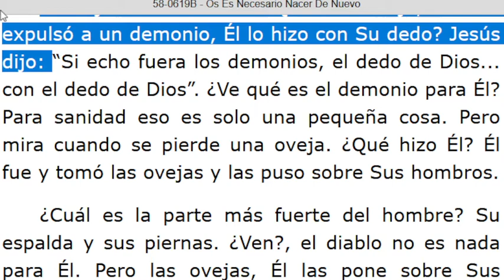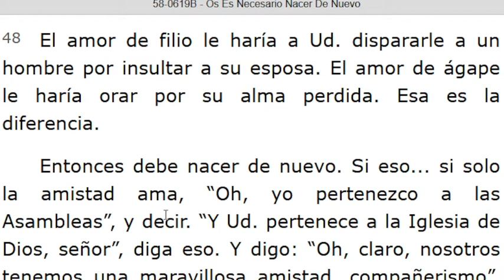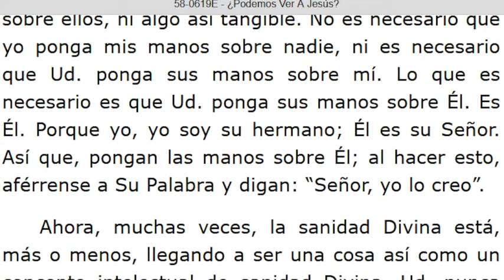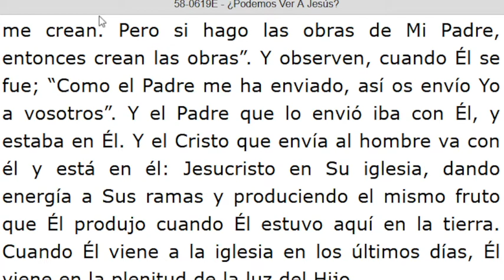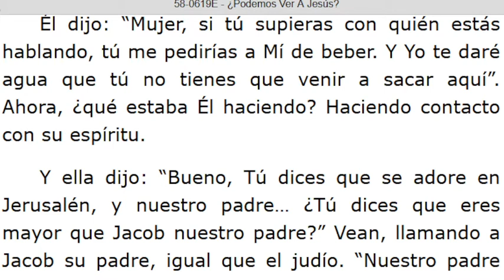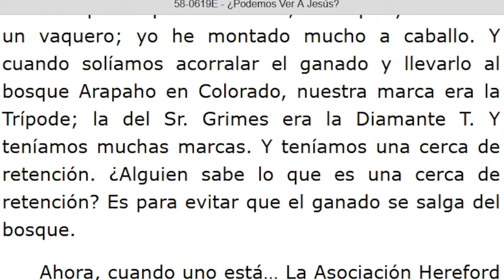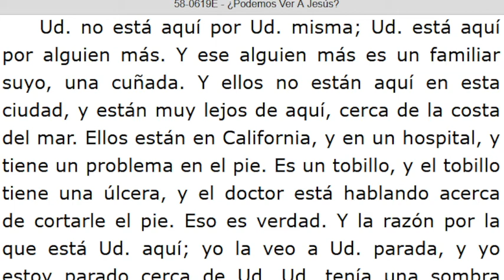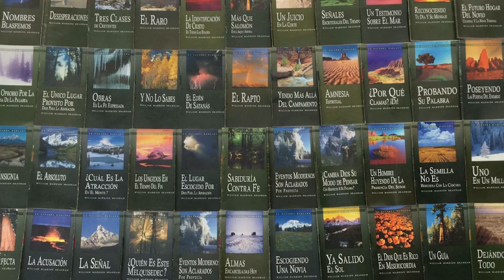LECTURA DE LOS MENSAJES DEL PROFETA !!ELIAS!! WILLIAN MARRION BRANHAM DESDE EL AÑO 1947 Hasta1965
J e r e m i a s   50:
28. VOZ DE LOS QUE HUYEN  y ESCAPAN DE LA TIERRA  DE BABILONIA, PARA DAR EN SION LAS NUEVAS DE LA  RETRIBUCIÓN DE JEHOVÁ NUESTRO DIOS, DE LA VENGANZA DE SU TEMPLO.

=== INICIA: OS ES NECESARIO NACER DE NUEVO - 58-0619B... Párrafo: 32...TERMINA Párrafo: 55...
=== INICIA: ¿PODEMOS VER A JESÚS? - 58-0619E...TERMINA Párrafo: 73...
=== INICIARÁ: LA REINA DEL SUR - 58-0620... Párrafo: 01..